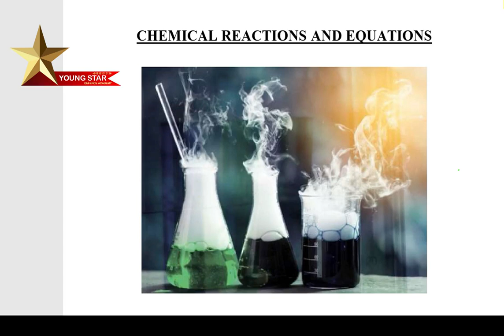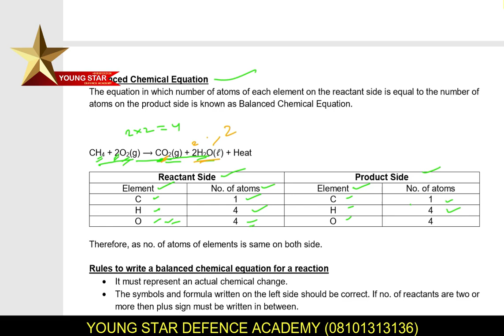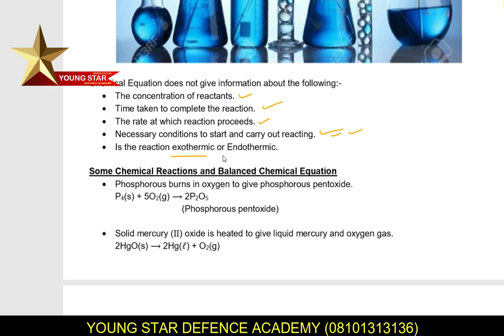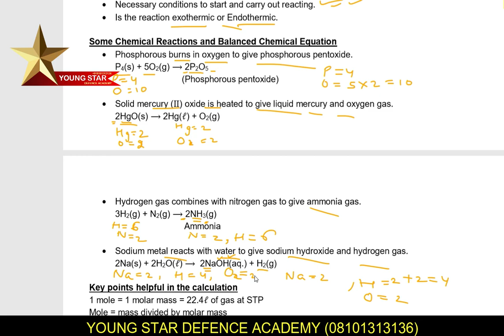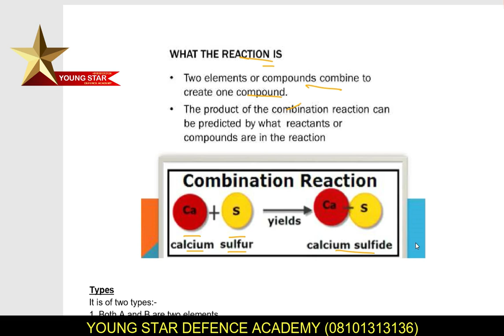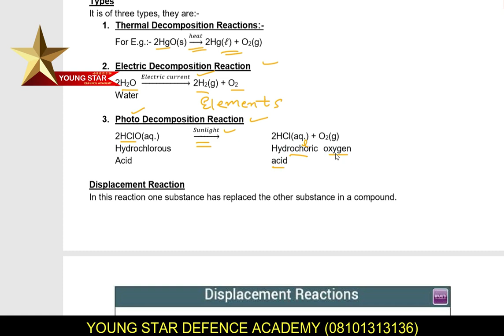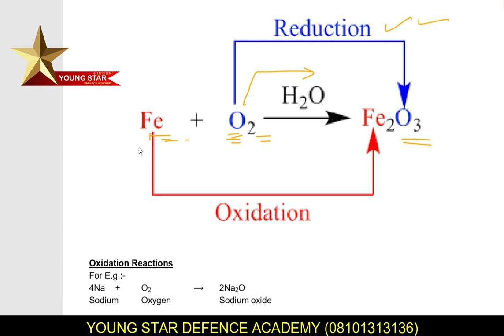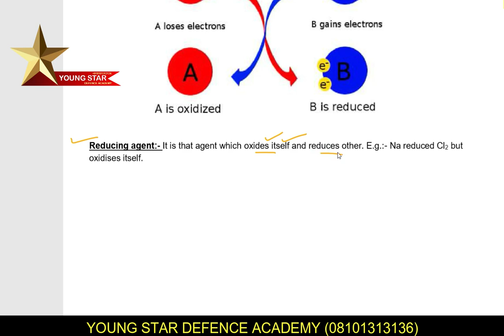CHEMICAL REACTION & EQUATION (THEORY) NCERT SAINIK SCHOOL / RIMC / ONLINE CLASSES